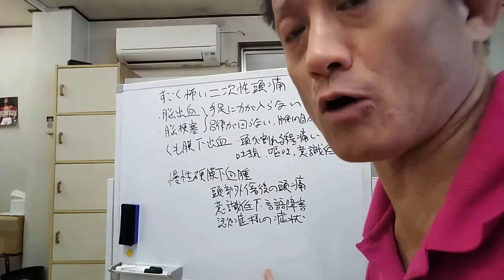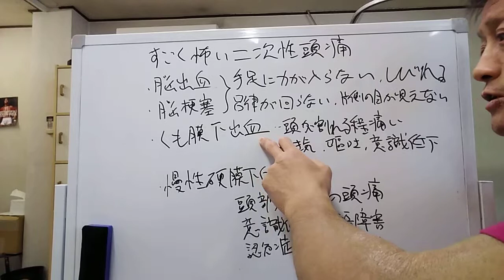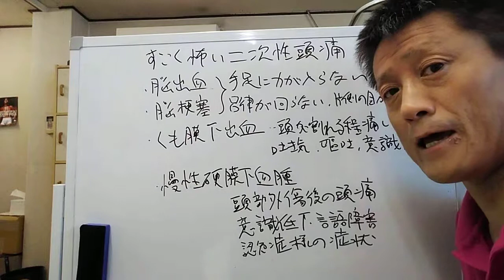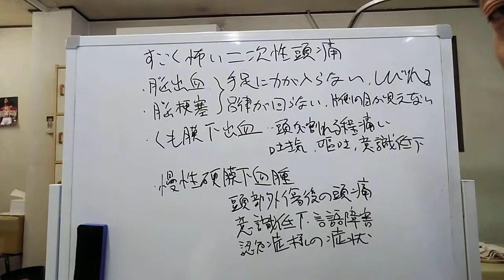【すごく怖い！即病院！二次性頭痛について】東京都 目黒区 自律神経 自律神経の乱れ 自律神経失調症 武蔵小山 慢性疲労 頭痛 肩凝り 耳鳴り めまい 腰痛 不眠 パニック 生理痛 PMS/原町接骨院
【すごく怖い！即病院！二次性頭痛について】東京都　目黒区 自律神経　自律神経の乱れ　自律神経失調症　整体　西小山　武蔵小山　慢性疲労 神経痛　頭痛 肩凝り 耳鳴り　めまい　腰痛　不眠　パニック 生理痛 PMS/原町接骨院
【頭痛解消】ガンコな頭痛に効く「頭痛解消セルフマッサージ方法」【大分市 腰痛治療家 GENRYU ( 安部元隆 )】